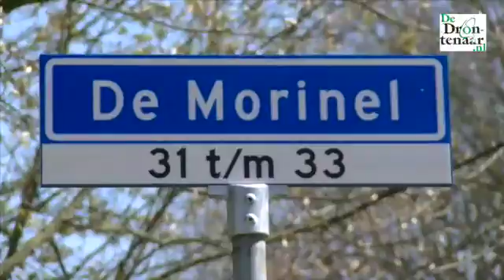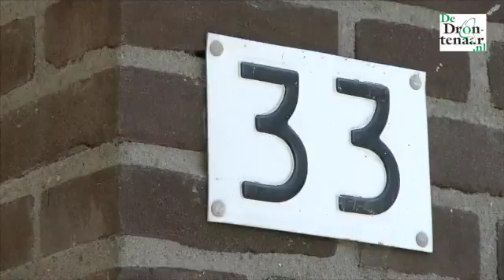Komst van Polen naar De Morinel is volgens actiegroep illegaal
DRONTEN - In het ‘Polenhotel’ aan De Morinel 33 zijn sinds zaterdag de eerste arbeidsmigranten gevestigd. Leane de Graaf van de actiegroep Morinel vraagt zich af hoe legitiem dit is. Volgens de buurtbewoners is de omgevingsvergunning nog niet helemaal rond.

Leane de Graaf vindt dat de buurtbewoners ernstig in hun belangen worden geschaad. Ze heeft zich bovendien geërgerd aan de uitspraken van burgemeester Aat de Jonge, vrijdagmiddag ter gelegenheid van de eerste paal van Fresh-Care. De burgemeester was blij met de uitspraak van de voorzieningenrechter. Leane de Graaf vraagt zich af of er nog een objectief oordeel kan worden gegeven over de honderden bezwaarschriften van omwonenden.